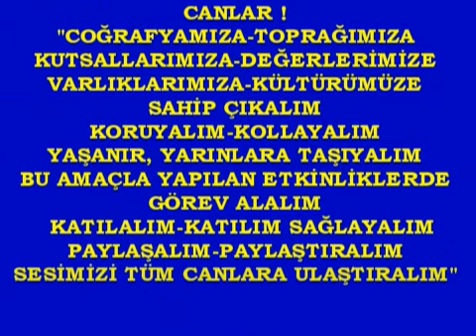Bor Yayın-Kupik Köyü-Söy.M.Düzgün-H.Şimşek-Mazgirt-Dersim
KARTAL CEMEVİ VAKFI NDEN YANSIYANLAR
2012 YILI DOĞA VE TÜRBELER GEZİSİ" MALATYA- ELAZIĞ-TUNCELİ- ERZİNCAN"
KUPİK-GELİNCİK KÖYÜ-MAZGİRT-TUNCELİ
SÖYLEŞİ:KCEV DEDESİ MUSTAFA DÜZGÜN-KCEV ZAKİRİ HAKKI ŞİMŞEK
SÖYLEŞİ-ÇEKİM-KURGU-DÜZEN:MUSTAFA BOR-BOR YAYIN